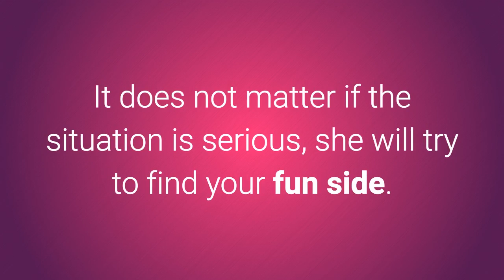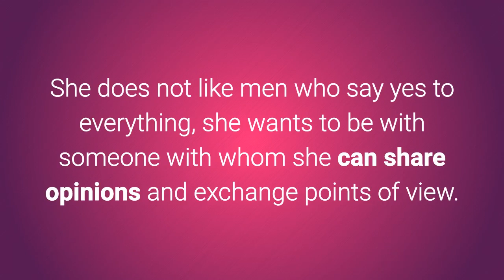7 Things you should keep in mind to make a cold woman fall in love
To learn more about 7 Things you should keep in mind to make a cold woman fall in love, download this FREE ebook, "5 Easy Ways To Make Beautiful Women Approach You", by following this